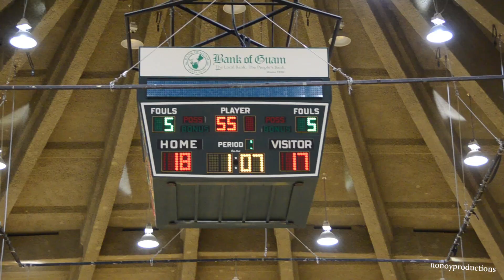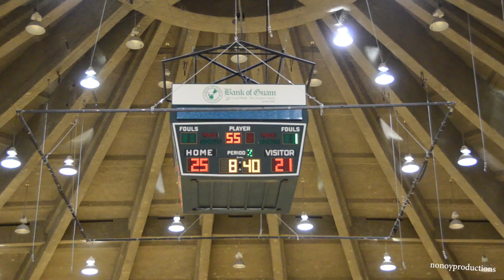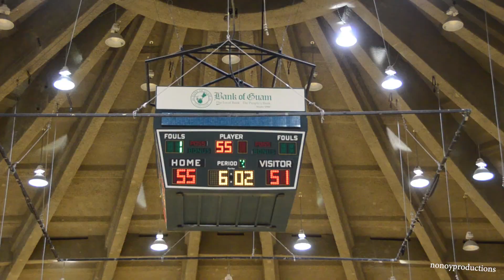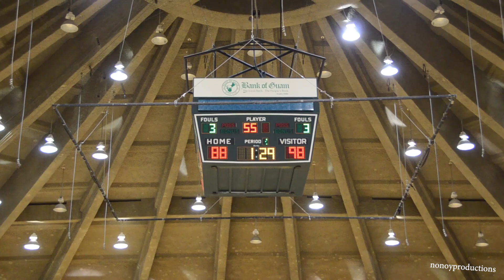Intense game//FOURSTARS vs UOG//Full Game Highlights//Nov. 18, 2019